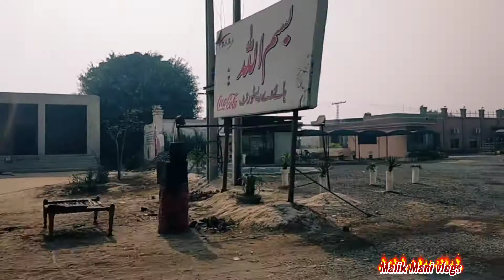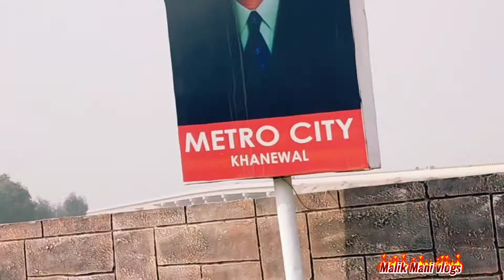villege Culture | Pakistan street food & way | Pakistani city | Khanewal road vlog | Road Trip | Go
Hi Guys, I Am Mani. 1 Am a Travel Vlogger solo travel enthusiast and travel Film Maker. Follow anlog for some epics adventures and travel stories That will make you travel vicariously and leave you wanting more from life.

We will talk about it without any problem. We never want to spread hate against anyone.

Malik Mani Vlogs 🔥